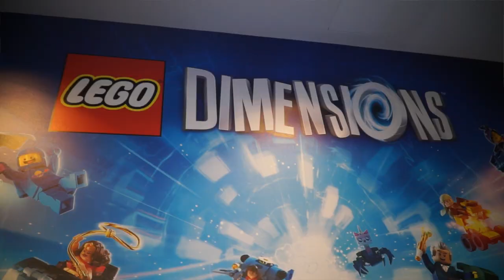TWHO MINUTE NEWS with Lindalee (Ep.6) *Comic-Con Edition*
In this special extended Comic-Con edition of TWHO Minute News, Lindalee recounts some of the biggest Doctor Who news that came out of this past week's San Diego Comic-Con.